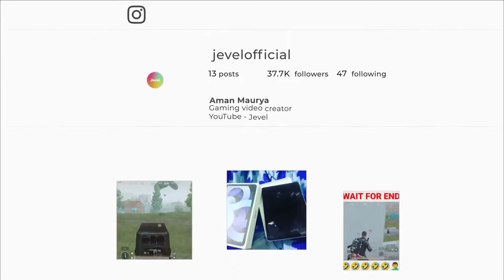KIS BAAT KI KHUSI HA BHAI🤣 BGMI FUNNY COMMENTARY GAMEPLAY || shot on iphone